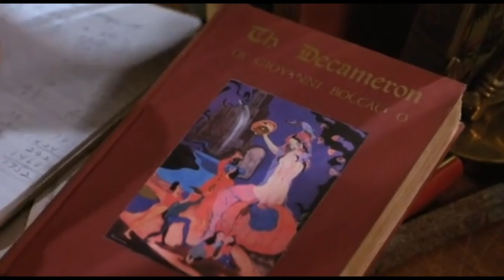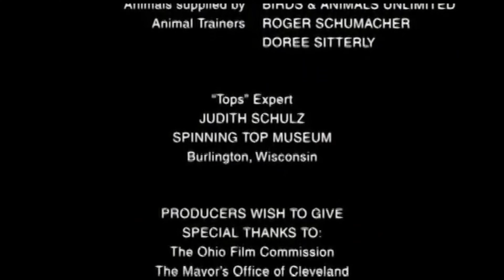A '90s Christmas Story: My Summer Story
The Narrator is back for this sequel to A Christmas Story, no not A Christmas Story 2, the other one, no not the terribly titled A Christmas Story Christmas, but My Summer Story (1994). That's right, Jean Shephard returns to narrate another adaptation of his work. This time with a Culkin, no! Two Culkins! Alternate title: It Runs in the Family, which apparently is about the Parker family's debilitating voiceover disorder.

How about A Christmas Story for 90s kids? With N64, Beanie Babies, murder, spiked back doors, and more!

Ty joins to discuss three A Christmas Story sequels in a two part episode. This is part 1. Part 2 will cover A Christmas Story 2 (2012) and A Christmas Story Christmas (2022)

Ty also has a film related podcast: canwepauseit

0:00 Intro / 90s Xmas Story
16:45 My Summer Story
21:57 Wikipeeeendia tangent
27:29 Anyway